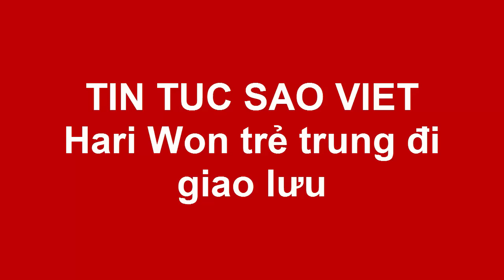Hari Won gây náo loạn tại rạp chiếu phim(Tin tức Sao Việt)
Bà xã Trấn Thành mặc giản dị trong chuyến cinetour tối 22/2 ở TP HCM.